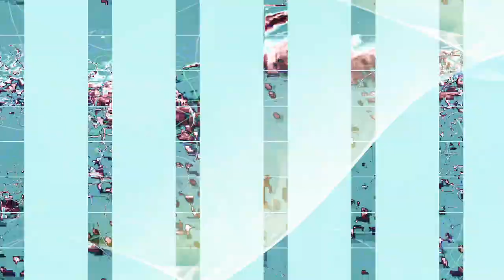[EPILEPSY WARNING] Movie 23 11 02 21h45m04s